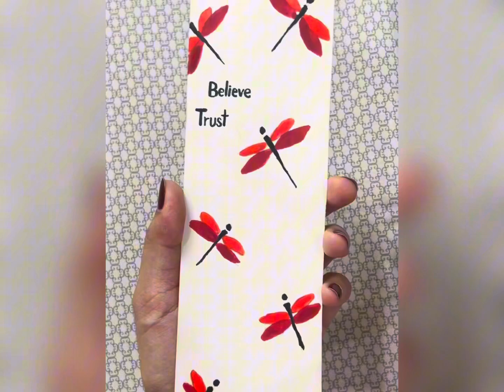Cute gift ideas || compilation